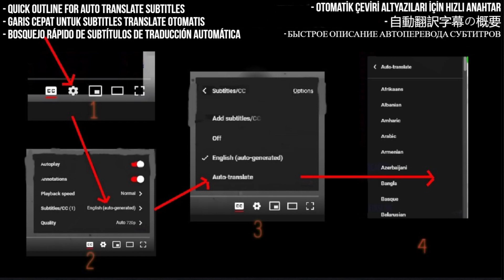Angelina Jordan Weekly Review Reaction #144 - Summertime at Muse in City festival South Korea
I React to Angelina Jordan singing Summertime at Muse in City festival, Seoul, South Korea

My Links